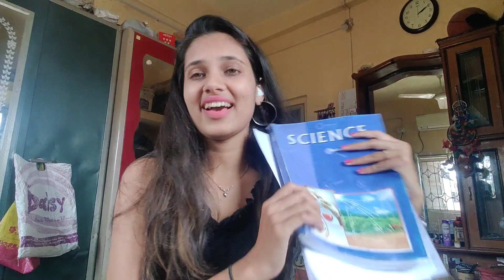It's not about glam but it's about reality, life me ye b hogaya mere sath 🥲